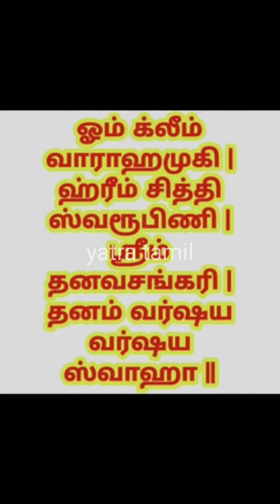சக்தி வாய்ந்த வராகி அம்மன் வழிபாடு பரிகாரம்🕉🕉🕉பரிகாரம் @yatra tamil1166